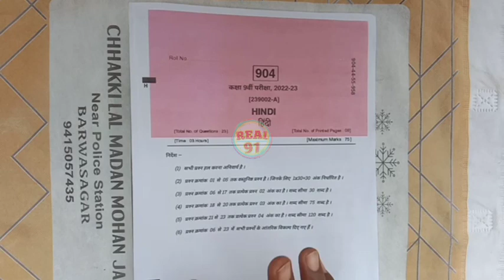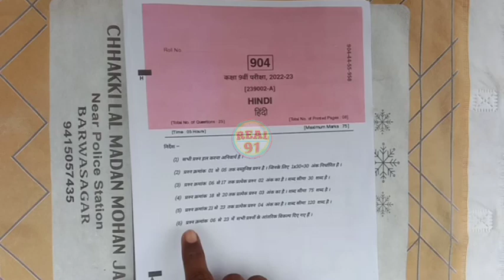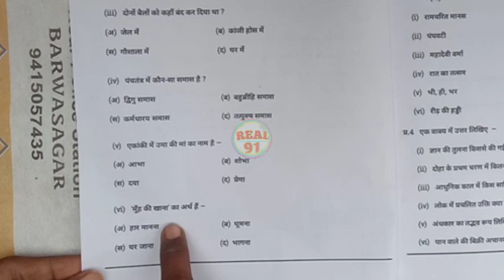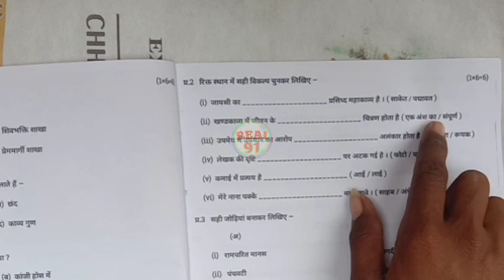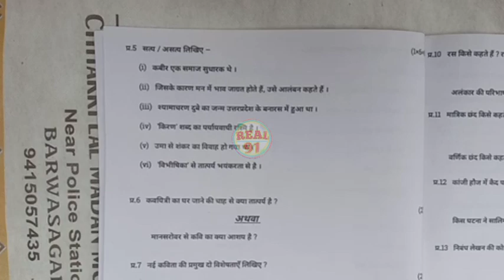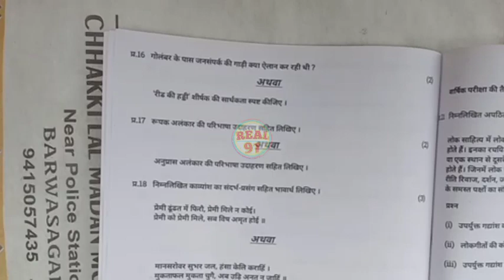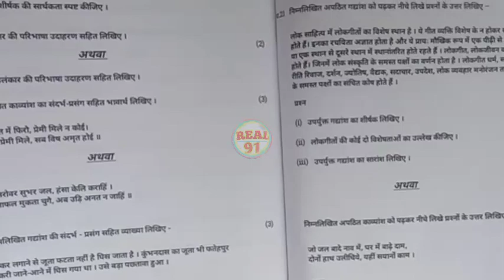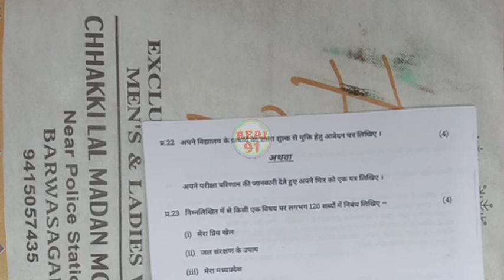Class 9th hindi varshik paper 2023/💯 1 अप्रैल का लिक कक्षा 9वीं हिंदी वार्षिक परीक्षा पेपर 2023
class 9th hindi varshik paper 2023 mp board / वार्षिक परीक्षा 2023 हिंदी पेपर नवीं / 20 march hindi paper real set D

1 अप्रैल का हिंदी का वार्षिक पेपर कक्षा 9वी का एमपी बोर्ड
1 अप्रैल का रियल पेपर हिंदी का
1 april ka hindi ka paper MP board
kaksha 9 ka hindi ka 1 april ka real paper

aaj ka hindi ka paper kaksha navi

class 9th hindi annual exam paper 2023 mp board

class 9th Hindi annual exam paper 2023  most important question

annual exam 2023 class 9th hindi

आज मैने वार्षिक परीक्षा 2022 23 से कक्षा 9वी विषय हिन्दी का वार्षिक पेपर को समझाया है या फिर varshik paper class 9th hindi या varshik paper kaksha navi या फिर class 9th varshik paper 2023 hindi इसके अलावा varshik paper 2023 9th ka या mp board varshik pariksha या फिर kaksha navi vishay Hindi varshik pariksha का पेपर बताया है आशा है की वार्षिक परीक्षा कक्षा 9वी हिंदी का पेपर पसंद आ गया होगा

(4) kaksha navi ka hindi varshik pariksha

(6)kaksha navi vishay hindi varshik pariksha 2023

board

11वीं

class 9th hindi varshik paper 2023 mp board / वार्षिक परीक्षा 2023 हिंदी पेपर 9वीं / 1 april paper